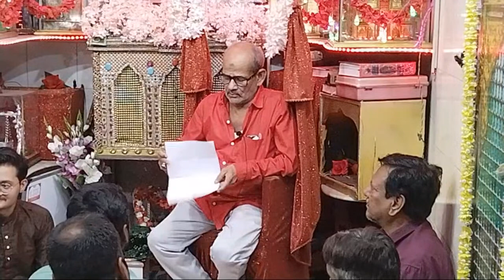Live Jashne Noor 2022 At Mohammedi Imambada Mumbra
Ba Silsila Wiladat Imam Mehdi (Atfs)
At Mohammedi Imambada Anand koliwada Near Mumbra police station Mumbra Thane
Org :- Anjuman e Habibe Hussain (as)